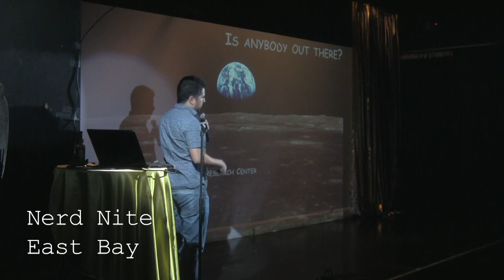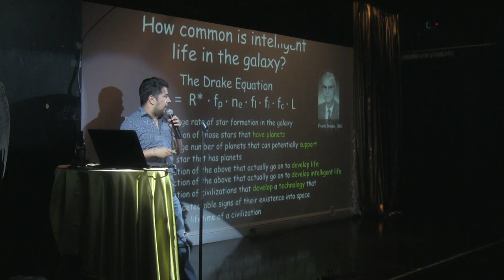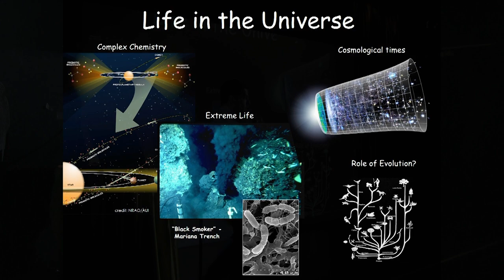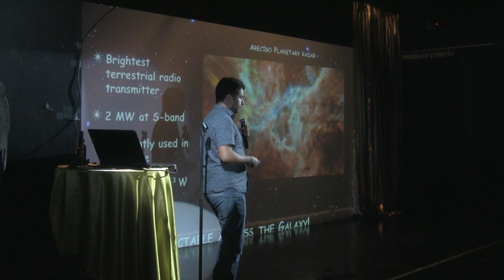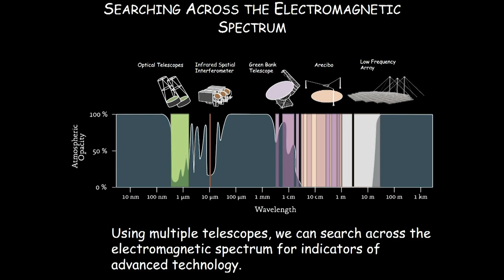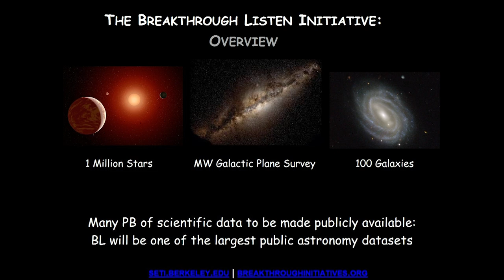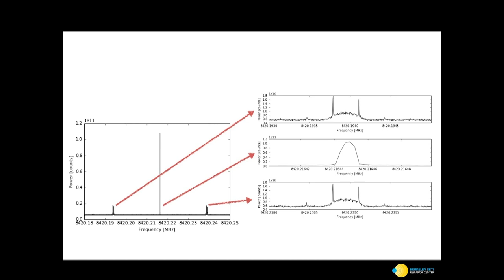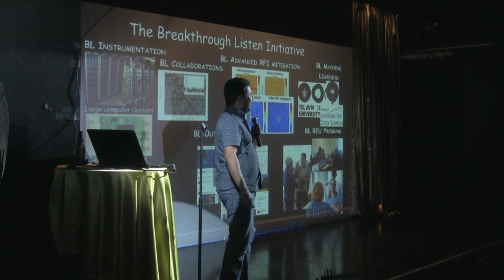The Largest Search for Extraterrestrial Intelligence (SETI) | Berkeley's Breakthrough Listen Project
UC Berkeley’s Breakthrough Listen project is best described as SETI on steroids. Learn about the unique challenges that come with using our world’s largest and most sensitive radio telescopes to cover 10X more sky and 5X more radio spectrum than all previous efforts. Learn how this program is using more speed and data than astronomy has ever had available before to answer humanity’s biggest question: are we alone in the vast universe?

The presenter, Emilio Enriquez, conducts research in the Breakthrough Listen Lab at UC Berkeley. His work focuses on SETI, stellar flares and other astrophysical radio transient phenomena. He is originally from Mexico and is finishing his PhD in radioastronomy from Radboud University Nijmegen.